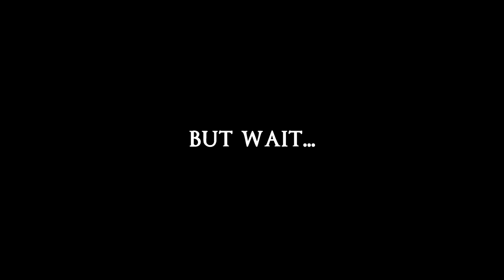BLOODBORNE #02 with Holly ► Hairy Manus ♦ Let's Play Bloodborne | Gameplay | Playthrough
We encounter our first Boss The Cleric Beast. We have to defeat him in order to come closer to our goal co-op. We unfortunately need a Beckoning Bell and a Small Resonant Bell. To get those we need Insight points :'D. Fromsoftware, why so complicated ? :(. We are still in Central Yharnam but we have a feeling we are going to encounter the second Boss soon. We unlocked new weapons to buy (Saw Cleaver, Threaded Cane, Hunter's Axe, Kirkhammer, Saw Spear, Hunter Pistol and the Repeating Pistol) We also found a Madman's Knowledge which increases our Insight by 1 :)

1:00pm Pacific
4:00pm Eastern
9:00pm GMT
10:00pm GMT+1

Every single bit of support is highly appreciated! :)